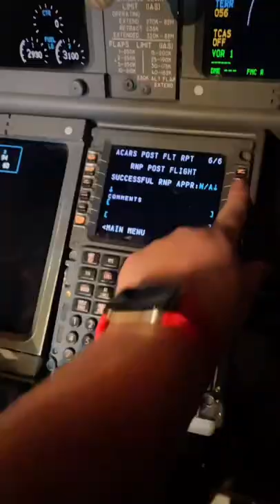Day in the life of an airline pilot: MSY DEN MDW ✈️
This was the second day of a 2-day long trip I was assigned on reserve. Reserve is basically the on-call equivalent for air crew. We spent almost all day in New Orleans (MSY) before reporting to the airport at 6pm.

Unfortunately, I was randomly selected for additional security screening. This adds time and sometimes takes away extra time for food. But because security was super fast and we were slightly delayed, I was able to get BOTH Starbucks and dinner! Victory!

The Captain and I only had one flight to work- MSY to DEN. However, because we were late, I had a VERY close connection time in Denver. Thankfully, I made it to the flight and didn’t have to spend an extra night on the road.

I made it back to Chicago around 1am. There weren’t any flights left for me to work so I was released from duty and went home to start 4 days off!

As always, ask me your aviation questions in the comments!

If you're looking for an awesome pair of sunglasses that fit nicely under headsets, are lightweight, and nearly indestructable. check out Flying Eyes Optics! I wear a pair on almost every flight to keep the sun out of my eyes (while looking pretty good, if I don't say so myself)!

*All videos on my channel are for entertainment and informational purposes only. They are not intended for flight instruction.

* This is a personal channel. Any views or opinions presented in my videos are personal. My videos are not meant to represent those of people or organizations with whom I may or may not be associated (unless otherwise stated in the video description).